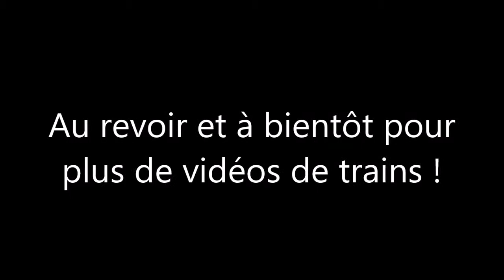Une petite compilation à Lanester.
Salut à tous les amoureux du rail, voici aujourd'hui une petite compilation de trains à Lanester au PN n°466 à l'avenue Ho Chi Minh et au PN n°467 à la rue Marcel Sembat. Vous pouvez voir la description des trains affichés ci-dessous :

1 - TGV Atlantique n°8721, Paris Montparnasse 13h05, Quimper 16h37.
2 - TGV Atlantique n°8730, Quimper 15h15, Paris Montparnasse 19h04.
3 - TER n°856458, Lorient 16h16, Vannes 16h58 et TER n°856649, Rennes 14h44, Quimper 17h03.
4 - TER n°856650, Quimper 17h15, Rennes 19h27.

Bon visionnage à tous et à bientôt pour plus de vidéos de trains !

Informations personnelles :

Je m’appelle Samuel.
Je suis né le 22 janvier 2002.
J’habite à Lorient.
Je filme avec une Go Pro 720P Sports Cam.
Je monte mes vidéos avec Windows Movie Maker.
Je fais mes miniatures avec PhotoFiltre 7.